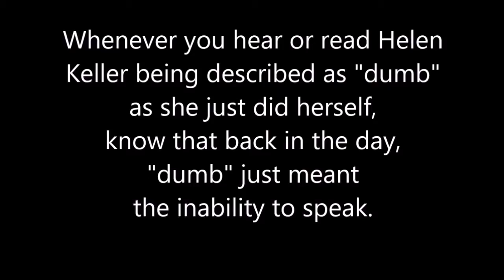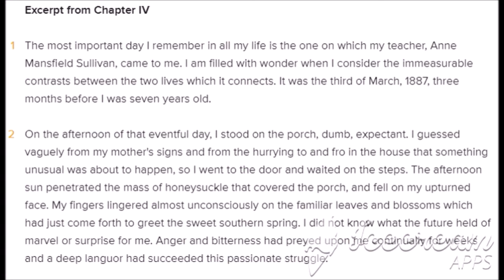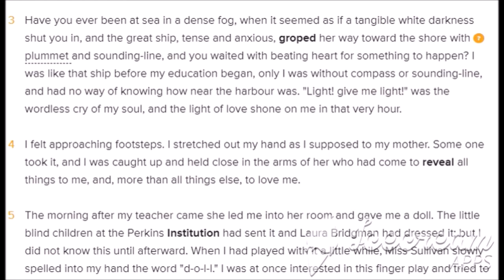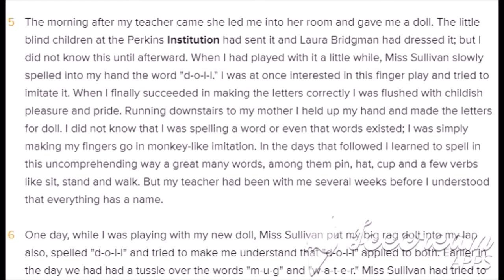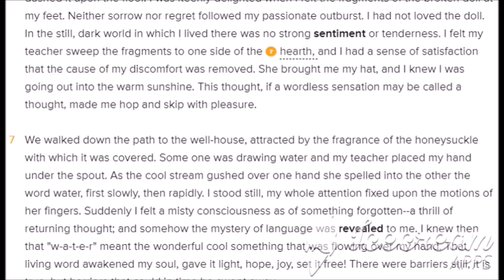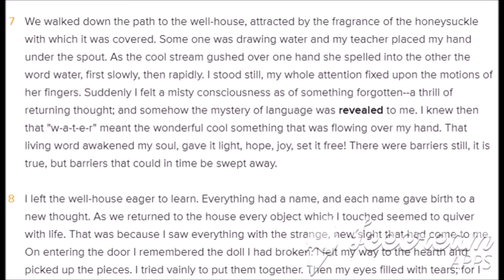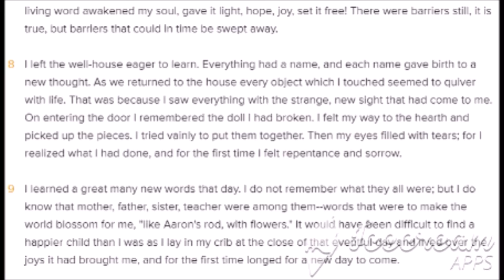The Story of My Life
video clip of Helen and Annie
followed by the reading of an excerpt from Chapter IV.